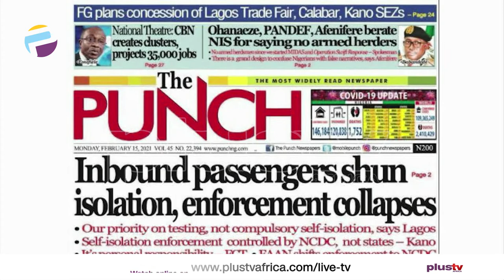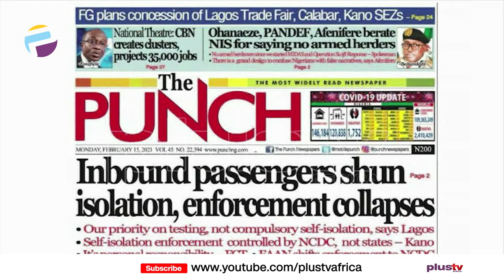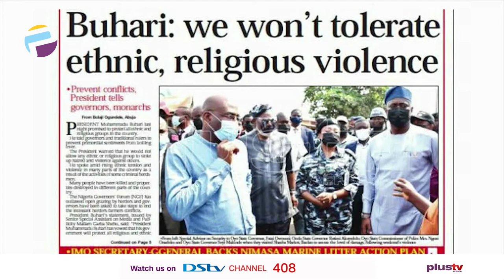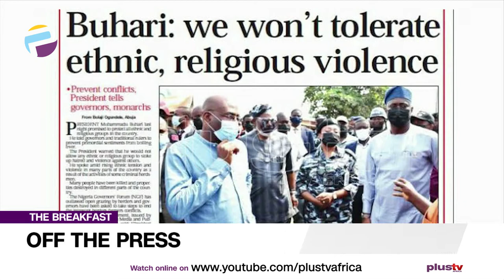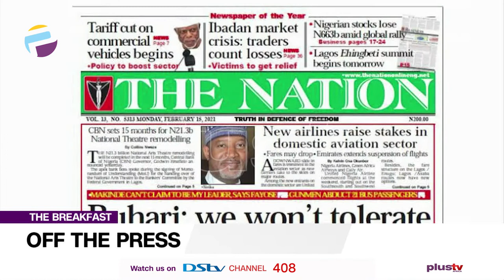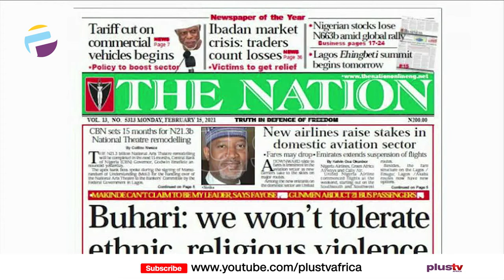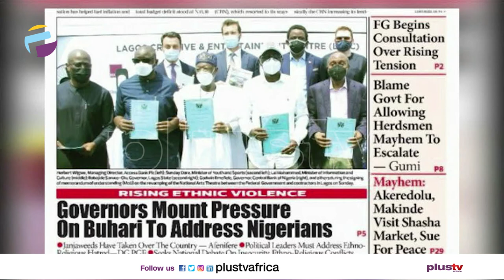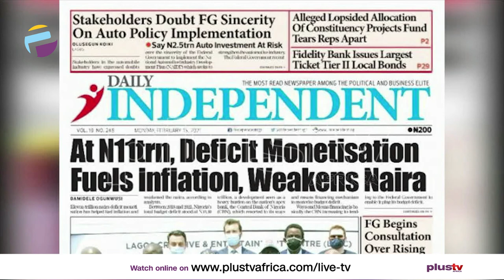Newspaper Review: We Won't Tolerate Ethnic Religious Violence - Buhari | OFF THE PRESS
Join us weekdays at 7:05am on OffThePress​​​, as we discuss the biggest headlines in newspapers today. Watch live on DSTV CH 408, or stream from our YouTube, Facebook, and Periscope platforms. Today, Liborous Oshoma - Legal Practitioner joins us Virtually.